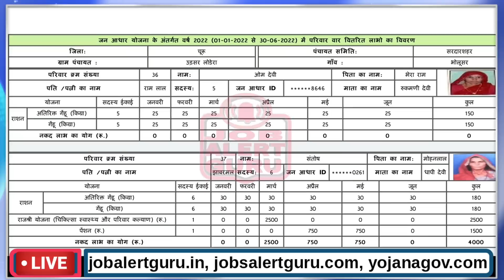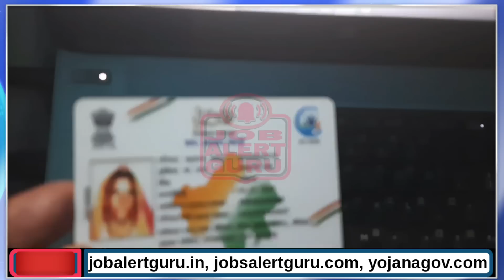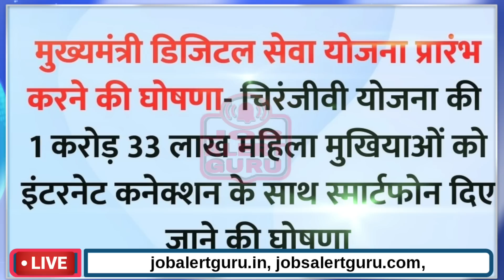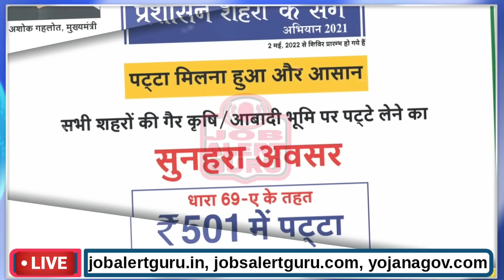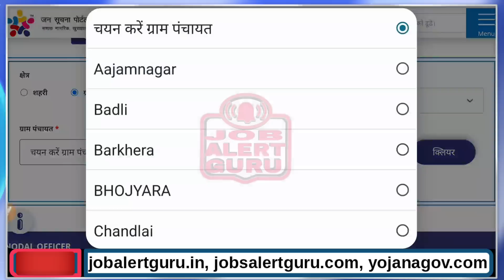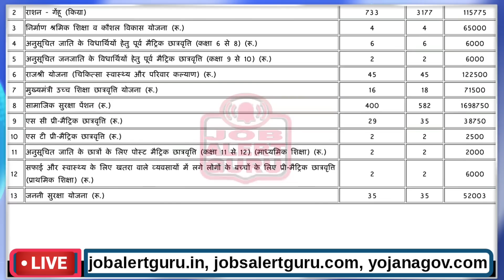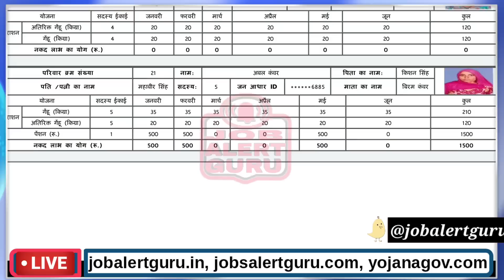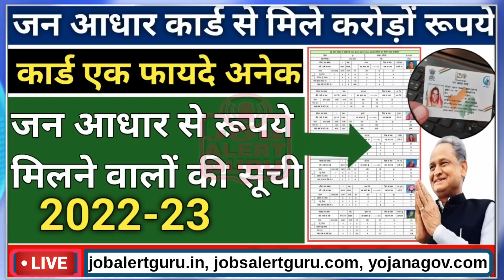जन आधार कार्ड से फायदे 2023-24 | फ्री मोबाइल, फ्री राशन, पेंशन, बेरोजगार भत्ता, छात्रवृति, Janadhar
जन आधार कार्ड से फायदे 2022-243 | फ्री मोबाइल, फ्री राशन, पेंशन, बेरोजगार भत्ता, छात्रवृति, Janadhar
राज्य में जन आधार कार्ड की घोषणा मुख्यमंत्री श्री अशोक गहलोत के द्वारा की गयी और जन आधार कार्ड परिवार की डिजिटल आईडी कार्ड है जिससे राज्य की 325 सरकारी योजना का फायदा मिलता है। राज्य में जन आधार कार्ड से लाखो परिवारों के बैंक खाते में अब तक करोडो रूपये भेजे जा चुके है।
जन आधार कार्ड से सरकारी योजना का फायदा लेने के लिये यहाँ क्लिक करे
जन आधार कार्ड से राज्य की सभी सरकारी योजना का फायदा मिलेगा। जन आधार कार्ड से हर माह कितने परिवारों को फायदा मिला इसकी सूचि भी आप देख सकते है।
जन आधार कार्ड से कोनसी योजना में फायदा मिलेगा
1. जन आधार कार्ड राशन कार्ड की जगह काम करता है जन आधार कार्ड से फ्री राशन मिलता है।
2. जन आधार कार्ड से वृद्धावस्था पेंशन, विधवा पेंशन व अन्य सभी पेंशन योजना का फायदा जन आधार कार्ड से मिला है।
3. जन आधार कार्ड महिला मुखिया को फ्री स्मार्टफोन व 3 साल तक फ्री इंटरनेट मिलेगा।
4. राज्य की 1 करोड़ 35 लाख महिलाओ को फ्री स्मार्टफोन मिलेगा।
5. जन आधार कार्ड से सभी प्रकार की छात्रवृति योजना का फायदा मिलेगा।
6. जन आधार कार्ड से बेरोजगारों को बेरोजगारी भत्ता रूपये 4500 मिलते है।
7. राज्य के सभी किसानो को जन आधार कार्ड से सब्सिडी मिलती है।
8. जन आधार कार्ड से चिरंजीवी योजना में रूपये 10 लाख का स्वास्थ्य बीमा मिलताहै।
9. जन आधार से ऋण मिलता है।
10. जन आधार से राजस्थान की 325 सरकारी योजना का फायदा मिलता है।
jan aadhar card topic covered
1. what is Jan aadhar card
2. jan aadhar card apply
3. jan aadhar card free smartphone scheme.
4. Jan aadhar card pension scheme.
5. Jan aadhar will get berojgar bhata.
6. Jan aadhar card will get free ration scheme.
7. from Jan aadhar card will get Scholarship.
8. Jan aadhar se rupye milenge.